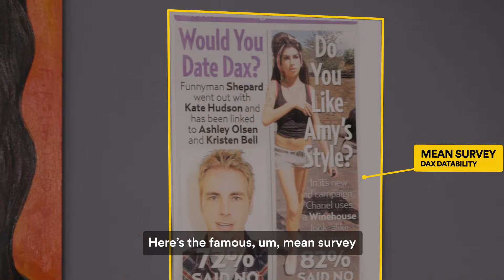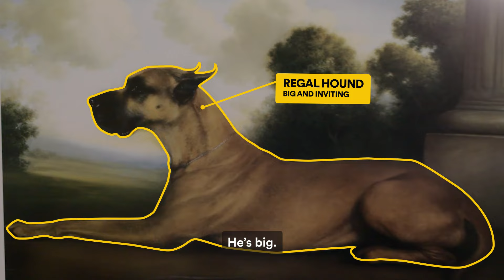Attic Tour with Dax & Monica | Armchair Expert Podcast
It’s the Armchair Expert tour you’ve all been waiting for. 🔥 You can thank us later.